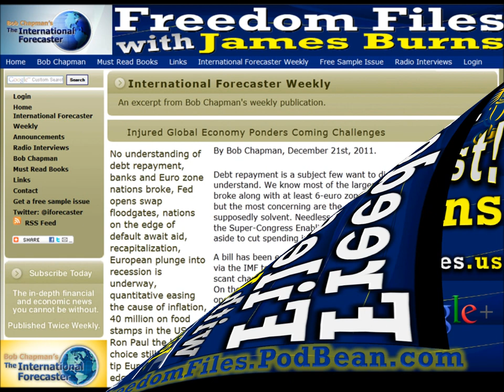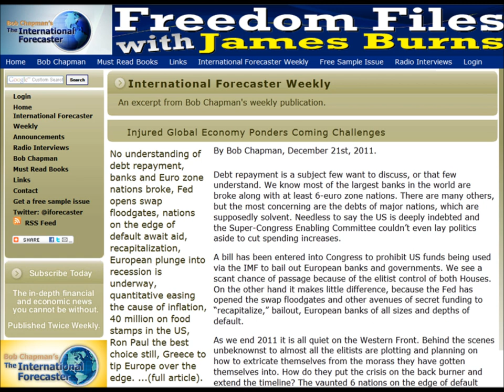FFw/JB Podcast (12/22/2011): Bob Chapman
Bob Chapman, The International Forecaster, talks about Europe, Ron Paul and more in this Freedom Files Podcast.